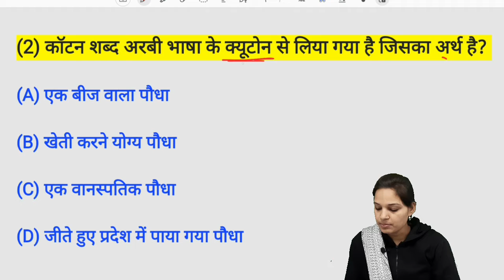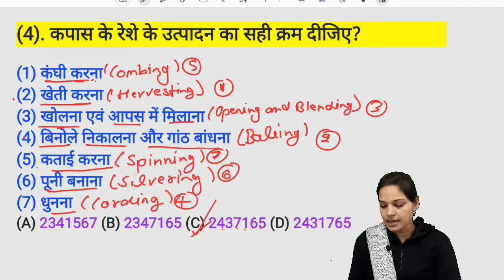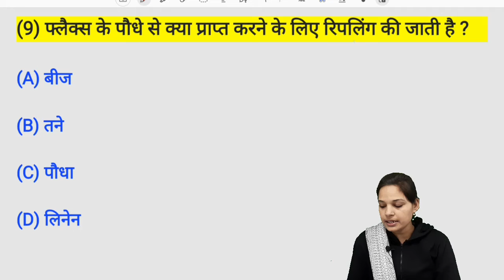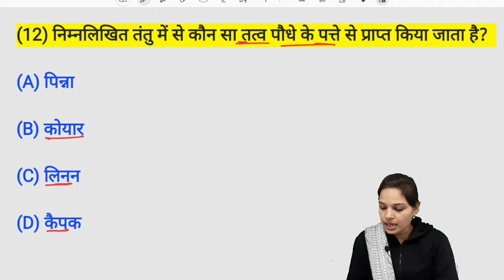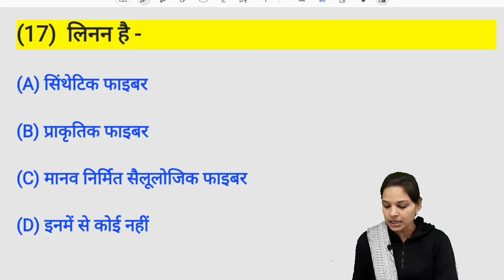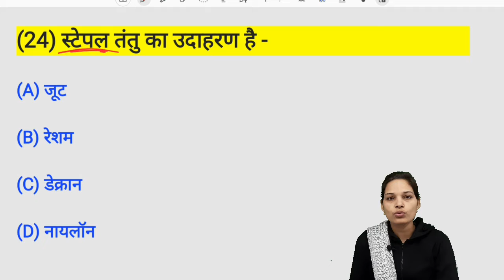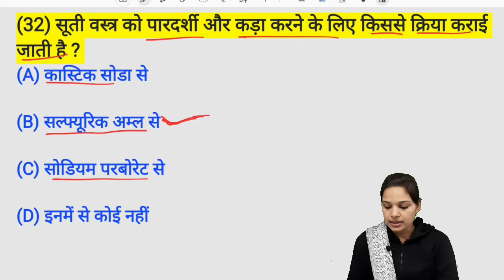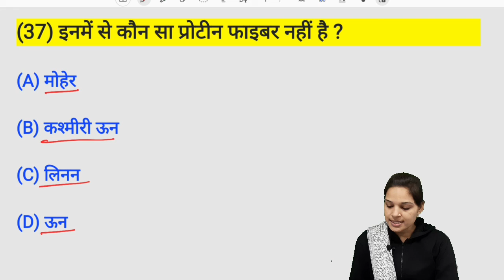Home Science TGT PGT LT-GRADE MCQ by Ankita Yadav, Gurukul Classes